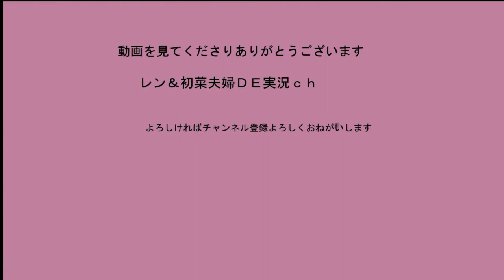ウィニングヴァルキリーvsツインネメシス【ベイブレード】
今日のベイブレード大戦動画は
ウィニングヴァルキリーvsツインネメシス
どっちがつよい？